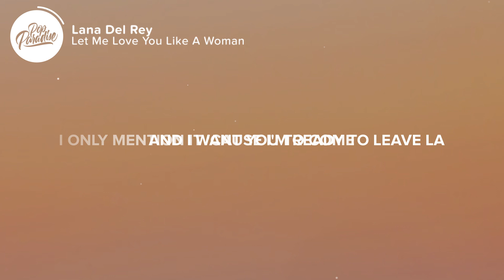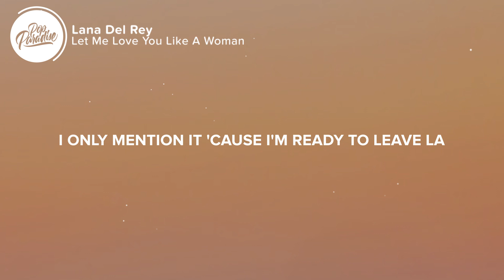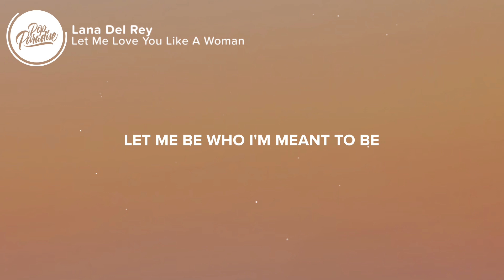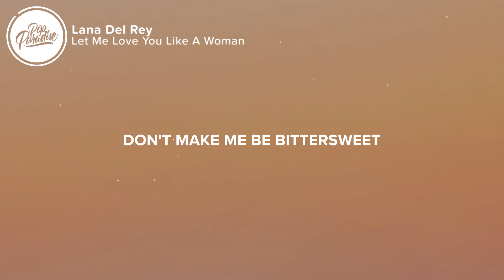Lana Del Rey - Let Me Love You Like A Woman (Lyrics)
⏬ Download Lana Del Rey - Let Me Love You Like A Woman (Lyrics)

⚡️ Let me love you like a woman

🎤 Lyrics: Lana Del Rey - Let Me Love You Like A Woman
[Verse 1]
I come from a small town, how 'bout you?
I only mention it 'cause I'm ready to leave LA
And I want you to come
Eighty miles North or South will do
I don't care where as long as you're with me
And I'm with you and you let me

[Chorus]
Let me hold you like a baby
Let me shine like a diamond
Let me be who I'm meant to be
Talk to me in poems and songs
Don't make me be bittersweet

[Verse 2]
I come from a small town far away
I guess I could manage if you stay
It's just if you do I can't see myself having any fun, so
[Chorus]
Talk to me in songs and poems

[Bridge]
We could get lost in the purple rain
Talk about the good ol' days
We could get high on some pink champagne
Baby, let me count the waves

[Chorus]
Doesn't mean songs and poems